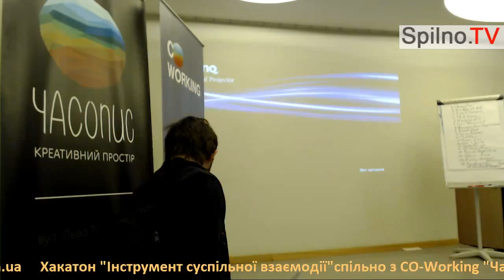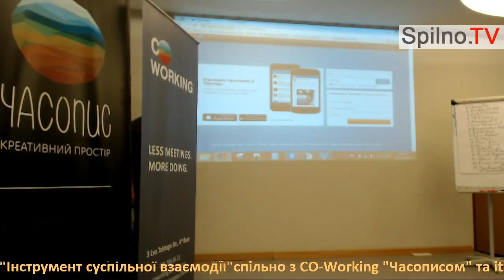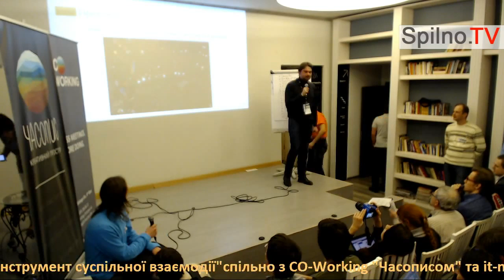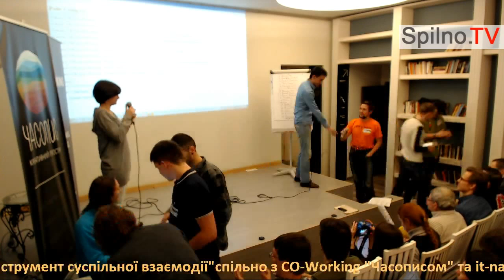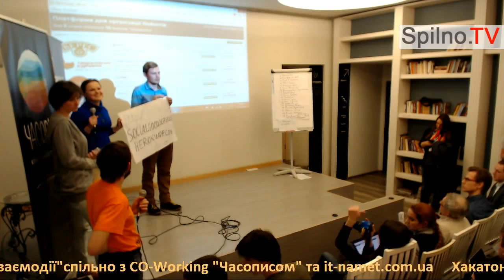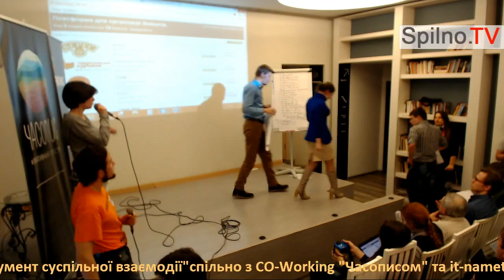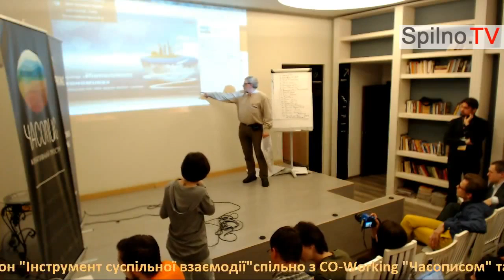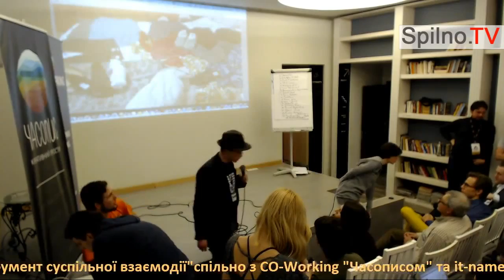20131230 162422 Нагородження Хакатон Інструмент суспільної взаємодії1